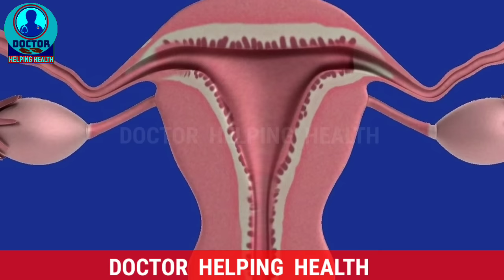5 Things To Do For Successful Implantation |How To Increase Endometrial Thickness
5 Things To Do For Successful Implantation |how to increase endometrial thickness |implantation |tips to get pregnant |tips to conceive |fertility |infertility |how to improve egg quality |hormonal imbalance |how to improve women's egg quality |how to improve egg quality in female |how to increase endometrial thickness .

💢  If you are trying to get pregnant in this Pregnancy video I will let you know  about 5 Best Things To Do For Successful Implantation , and tell you how to increase endometrial thickness  and how to improve  women's egg quality for successful implantation .

💢  Here you will find help about Following searches Related to Pregnancy ,periods ,ovulation  and implantation :-
Tips For Successful Implantation
How To Conceive Fast After Periods
Pregnancy Symptoms
How To Get Pregnant After Ovulation
Early Pregnancy Symptoms
Implantation Symptoms
how to improve egg quality for pregnancy
how to increase egg size in ovary naturally
how to improve uterine lining
how to improve egg quality after 40
how to increase eggs in ovary
how to increase egg quality
how to increase endometrial thickness in 2 days
implantation kaise hota hai,
implantation ko success kaise kare
mistakes to avoid in implantation
tips for implantation
tips to get pregnant
how to make implantation successful
how many days you can get pregnant after your period
how many days after ovulation can you get pregnant
how soon can you feel pregnancy symptoms after ovulation
after ovulation how many days to get pregnant
after period how many days to get pregnant
after period how many days i can get pregnant
after ovulation how many days to get pregnant in tamil
how many days after period for ovulation
after my period how many days i can get pregnant
how long does it take to conceive after ovulation
tips for successful implantation after ovulation
tips for successful implantation after ivf
tips for successful implantation after iui
how to get implantation successful
how to get pregnant successfully
how to have successful pregnancy
how to have successful pregnancy after miscarriage
how to successfully get pregnant
how to success in pregnancy
how to successful implantation
how to get successful implantation
Ovulation ke Baad Implantation hone me kitna time lagta hai .
दाखिल करना
आरोपण लक्षण
सफल आरोपण
गर्भावस्था के लक्षण
गर्भावस्था के शुरुआती लक्षण
daakhil karana
aaropan lakshan
saphal aaropan
garbhaavastha ke lakshan
garbhaavastha ke shuruaatee lakshan .

💢 Related Search Terms about Periods,  Pregnancy  symptoms ,ovulation and implantation :-
tips to conceive,pregnancy symptoms,how to get pregnant,fertility,fertility tips,seed cycling,hormonal imbalance ,doctor helping health .

Name of Owner – Dr. Tahir Nadeem